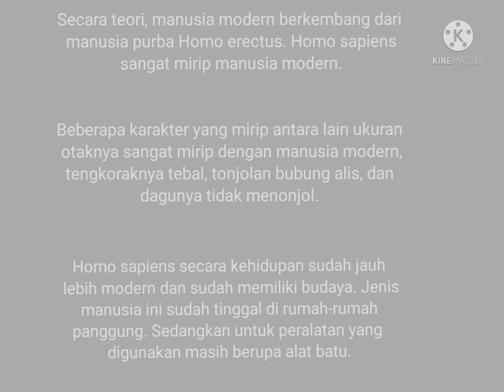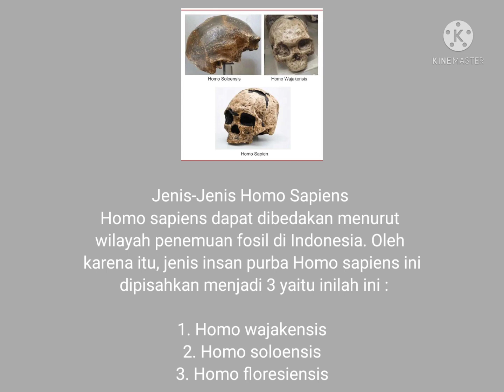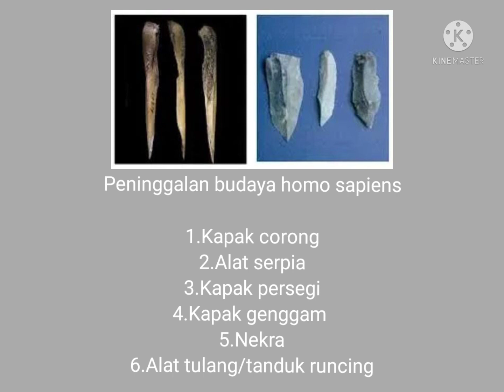Manusia Purba Homo sapiens